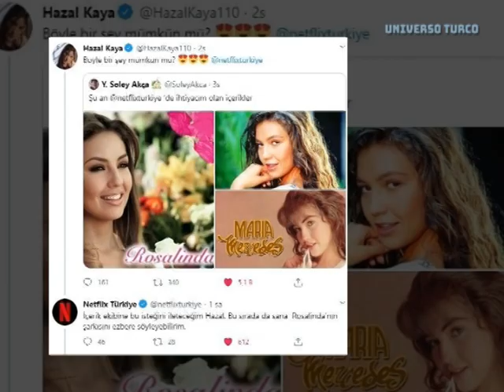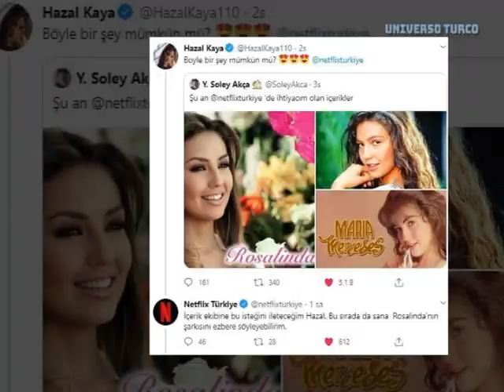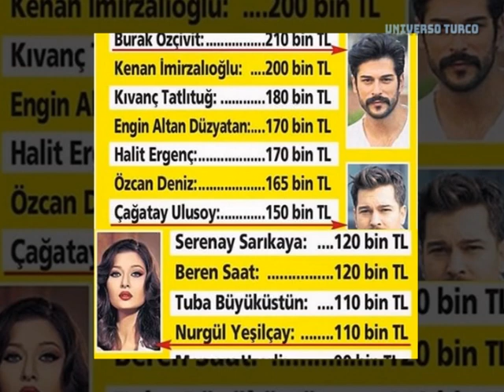Top 3: Notícias Turcas #7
1 - Ozge Torer elogia Burak Özçivit.
2 - Meryem Uzerli fala sobre o período que teve a "síndrome de burnout"
3 - Tamer Karadağlı fala que a diferença salarial entre homens e mulheres não existe.

Traducción del texto del video al español (traducción del traductor de google) texto de soporte para amigos que no entienden portugués.

La actriz Ozge Torer admitió estar muy contenta de trabajar con Burak Özçivit. Ella dijo que el actor es un gran compañero profesional, pero lo más importante: es una buena persona. Según ella, Burak nunca la trató como principiante, siempre le da consejos y apoyo, además de compartir su experiencia profesional. Esto te ayuda mucho en tu trabajo.
Cambiando de tema. Netflix Turquía respondió y prometió transferir las órdenes de la actriz al equipo de contenido de la plataforma. ¿Las telenovelas mexicanas entrarán en el catálogo de Netflix Turquía? ¡Hazal estaría feliz!
La actriz Meryem Uzerli, que dejó el set de la serie Muhteşem Yüzyıl hace siete años, finalmente explicó lo que sucedió. Según la actriz, no sabía cómo decir "no" para no ofender a nadie, se obligó a trabajar hasta el límite, se consideraba una máquina, que debía tener disciplina, que debía ser perfecta, era como un robot. En un momento, estaba exhausta y descubrió que tenía "síndrome de burnout". Recordando que el síndrome es un trastorno psíquico de carácter depresivo, precedido por un intenso agotamiento físico y mental. En ese momento, la actriz simplemente abandonó el proyecto y no pudo mantener el ritmo.
Los 3 mejores de hoy tendrán un extra. Como estamos hablando de Hazal y Meryem, no podemos dejar de comentar sobre la declaración del actor Tamer Karadağlı, quien dijo que las declaraciones de las actrices sobre la discriminación de género en el medio artístico turco y la brecha salarial entre hombres y mujeres no existe.
Según el actor, en esta profesión no hay un salario fijo y el actor puede pedir todo lo que quiera. Bueno, recordemos algunas cifras al Sr. Tamir. Hace unas semanas se publicó una lista de la brecha salarial entre actores y actrices turcas, y la imagen habla por sí misma. Esta tabla muestra la brecha salarial. Hazal y Meryem tienen toda la razón al hablar de eso. Recordando que este dilema no es exclusivo en el área artística turca, ocurre en otros países, incluso aquí en Brasil y en los Estados Unidos.